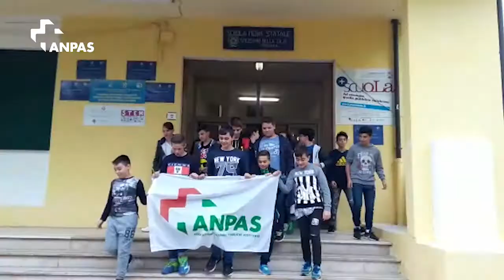Giovani Eroi senza superpoteri: il flash mob in 2 minuti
Chiamare i soccorsi, saper riconoscere l’emergenza, effettuare le manovre di primo soccorso. Il messaggio è chiaro: tutti possono diventare eroi senza essere in possesso di superpoteri, a cominciare dai più piccoli.
Lo hanno fatto oggi i volontari Anpas con i giovani eroi di Vigevano, Spezzano Sila, San Nicolò d’Arcidiano, Rho, Leno, Genova, Cologno Monzese, Castelnuovo di Porto, Agira e Acri